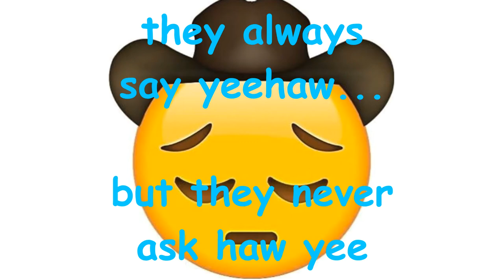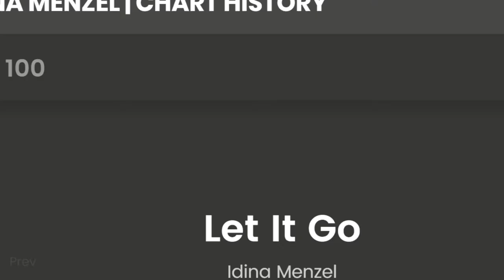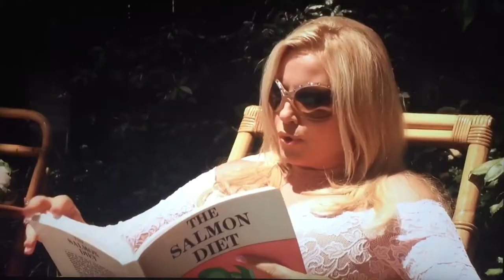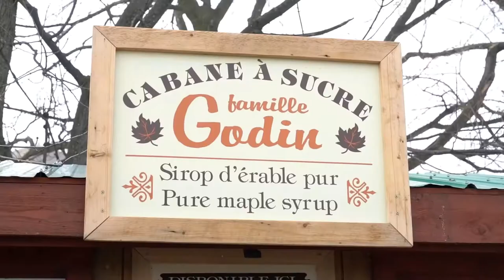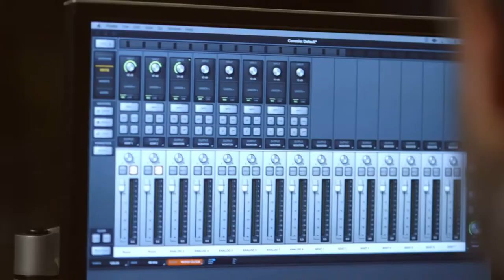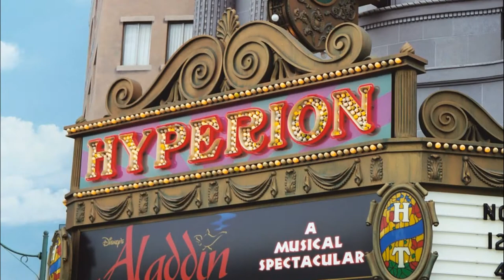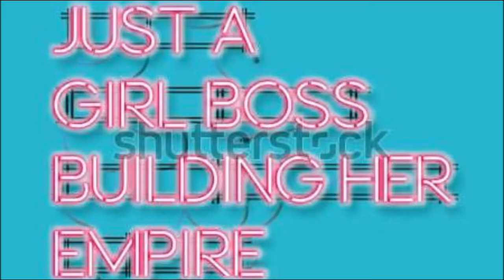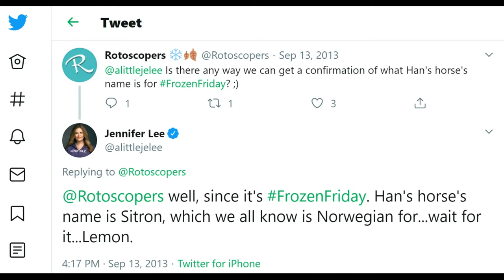Frozen Trivia - WDAS TRIVIA: EPISODE 1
Hello and welcome to The Trove!

This is the first episode in a series where I set out to share fun facts and possibly lesser known trivia about all the movies from Walt Disney Animation Studios. I've decided to determine the order by drawing out of a jar containing the names of all (currently) 60 movies in the canon - just to spice it up a little with the element of surprise.

Drawing Frozen (2013) first turned out to be a pretty tall order, being the phenomenon that it is. This turned out to be a pretty meaty episode and a great topic for my very first video.

Thanks for stopping by! If you love Disney animation, rankings, video essays, and fun facts / trivia, expect more content like this coming soon!